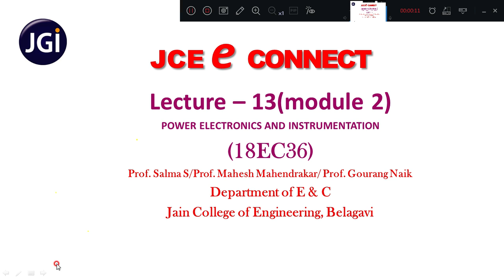Module 2.3 Single phase Full wave controlled rectifier with R, RL load and Free wheeling diode